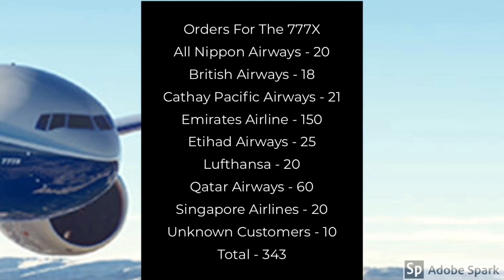Boeing Faces Delays For The 777X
Read Please!

Oh well! Was looking forward to see the Emirates 777X with its full livery.

Image Credits